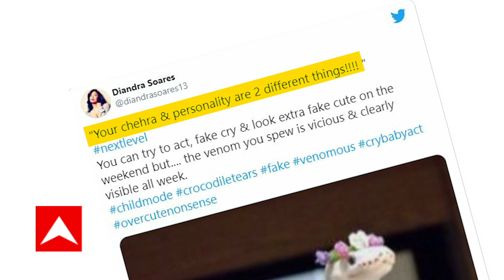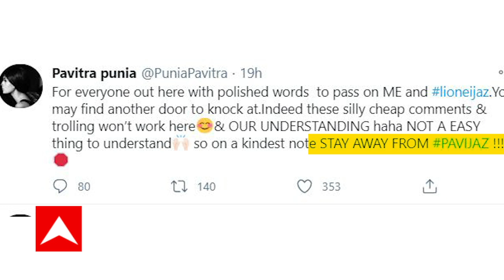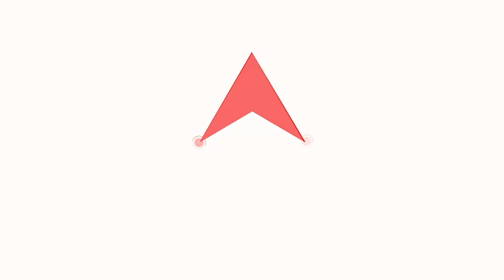Bigg Boss 14: Is Jasmin Bhasin The Worst Contestant Of This Season?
In the most heated Weekend Ka Vaar Salman Khan lashed out at Jasmin Bhasin, Rubina Dilaik and Nikki Tamboli. Salman Khan blasted Jasmin Bhasin saying that she was not provoked by Rakhi Sawant but said all those things just for fun. Now few celebs have criticized Jasmin's behaviour inside the house.